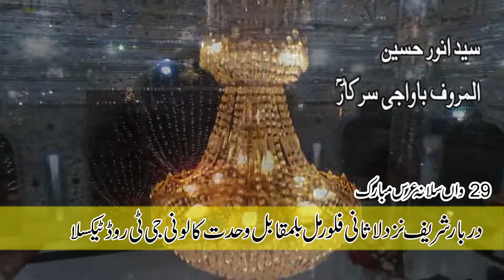عرس مبارک 14-15-16 اکتوبر بروز جمعہ ہفتہ اتوار 2022 URS Mubarak